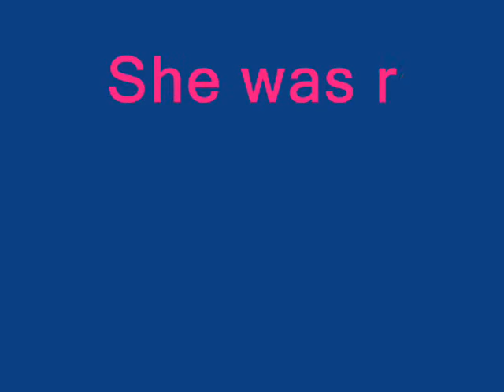Colourover Request - Mew Paries - eithnegrace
This is my first request from eithnegrace ^-^ Her name is Mew Paries. If anyone would like to request a colour over please PM Me. I will get round to them eventually. I'm just very busy ATM. I got this one finished quite quickly but i was determined to finish it...now im grounded for not listening and not doing my chores HAHAHA